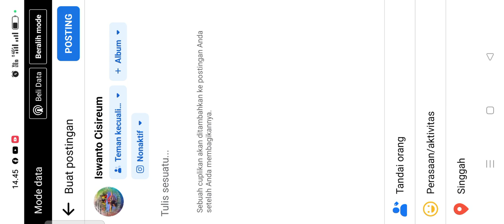#29 Game Billiar || Hadiah 10M Deniss Vs 1c936536